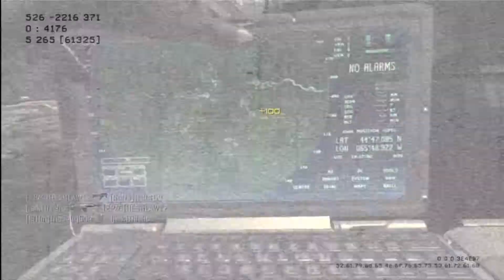MW3 OSPREY GUNNER WITH EVERY GUN Ep.2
Whats your WOULD YOU RATHER SUBMISSION???